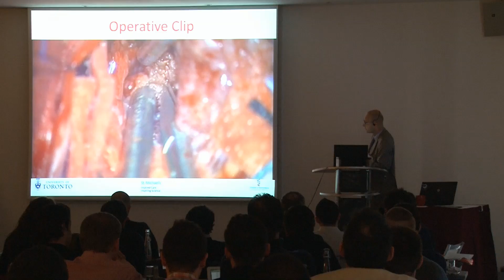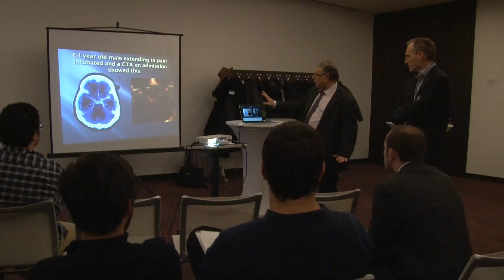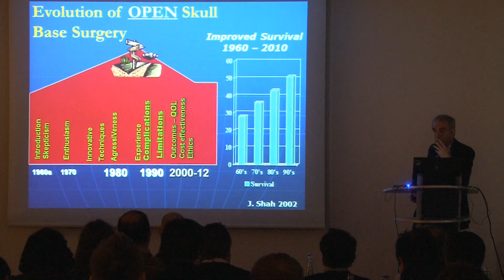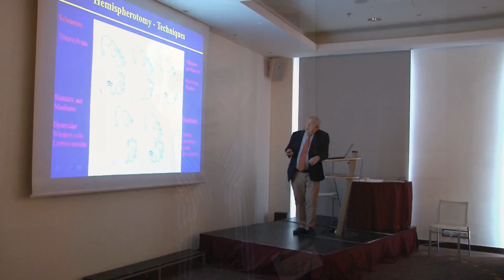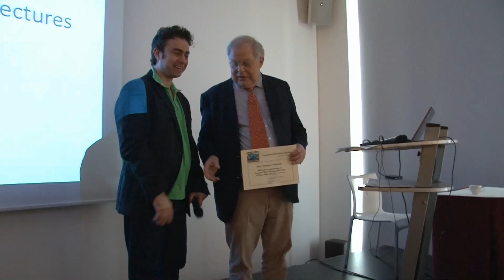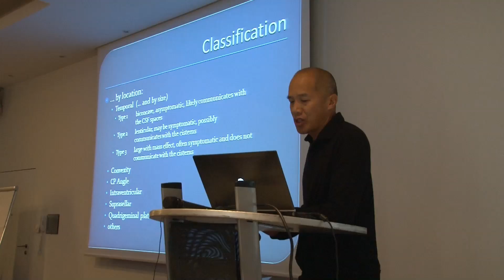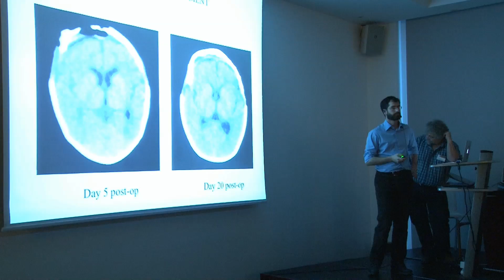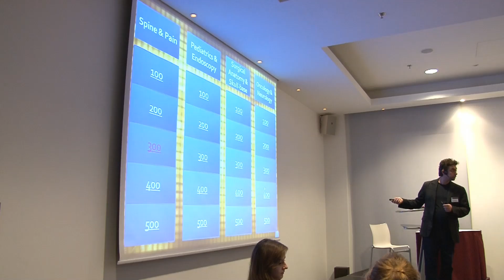Neurosurgery Review Course 2013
This is an over view video of the first Comprehensive Clinical Neurosurgery Review Course which was held in Krakow between December 2nd and 6th 2013.
Course Director: Dr. Nabeel Alshafai, Neurosurgeon MD(Hon.) FRCSC FEANS FACS(Eligible). Complex Spine Fellow at the University of Toronto